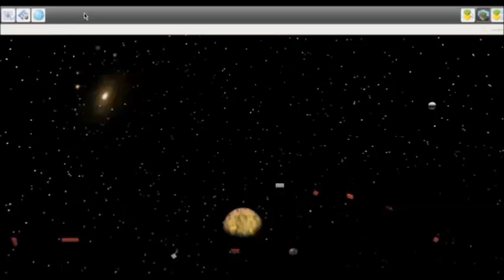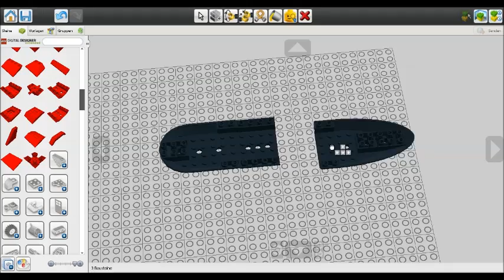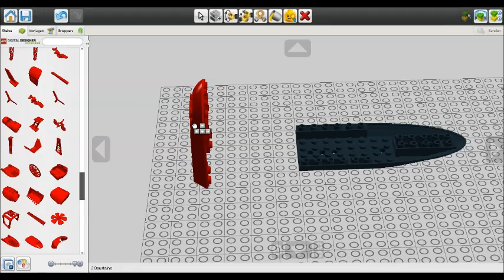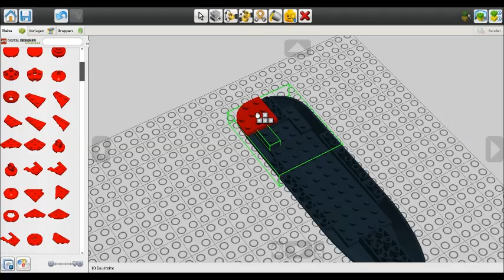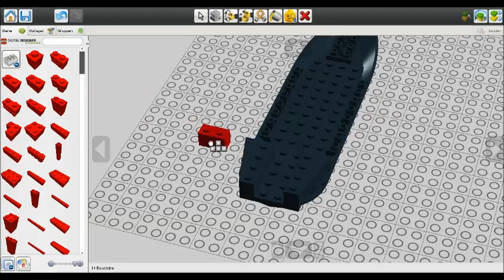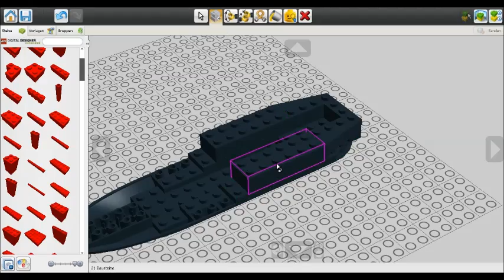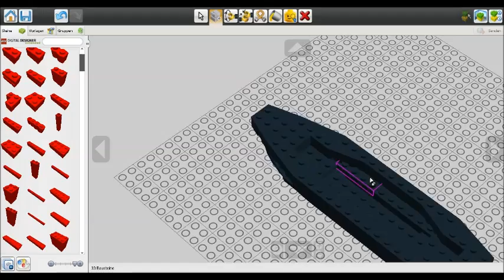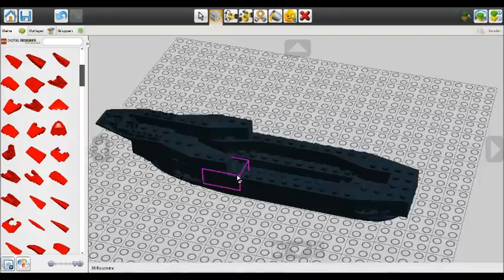Brick-built Things : Modding a ship the small way #1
Hallo, liebe Hobbybauer !

Ich war mal in der etwas älteren Sortimentecke von Lego unterwegs und habe ein kleines Schiff entdeckt. Dieses war leider total unlogisch gebaut und hatte keine Kanone an Bord. Also, denkste, modifizieren wir das Ganze schnell und bauen auf Basis dessen mal ein gescheites kleines Kanonenboot, welches sich zur Verteidung des heimatlichen Atolls eignet.

Viel Spaß !

P. S. : Ihr dürft auch alles was ich zeige selbst verwenden, das macht mir nichts aus. Aber ich würde mich gerne über ein kleines Feedback eurer Verwendung freuen !